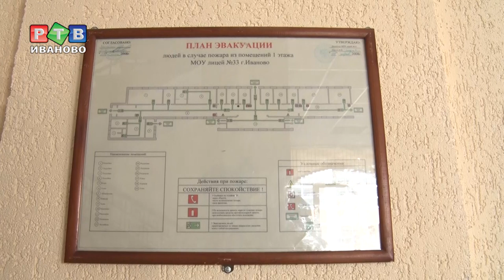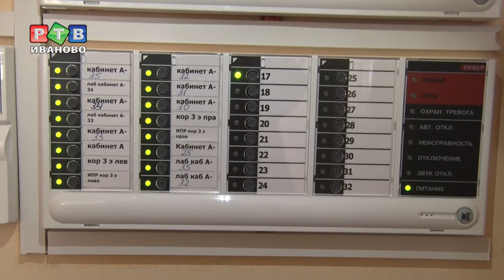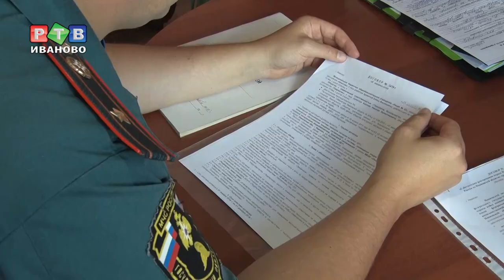В 33 лицее 2 пожарные сигнализации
Пока Госпожнадзор не даст добро, школа свои двери ученикам открыть не может. Поэтому к проверке ведомства администрация учреждения относится серьезно. На повестке — Лицей №33. Здание сложное, в нем 3 этажа, 4 корпуса, много лестниц и переходов. Проверять нужно тщательно.